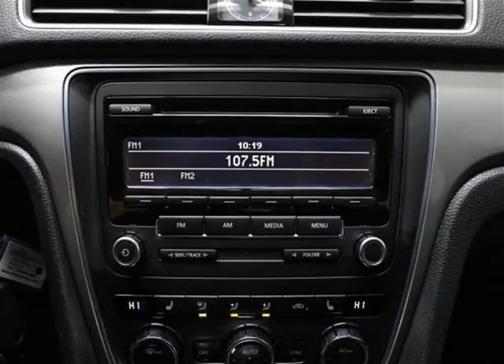Mark Wilsons Better Used Cars - 2012 Volkswagen Passat 2.5L TRENDLINE! HEATED SEATS! POWER PACK...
Mark Wilsons Better Used Cars - 2012 Volkswagen Passat 2.5L TRENDLINE! HEATED SEATS! POWER PACKAGE! ALLOY D3-CC011726